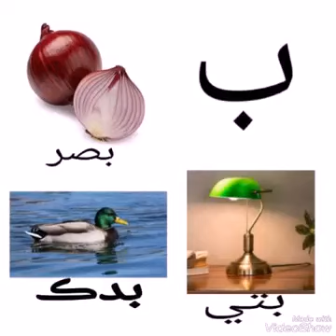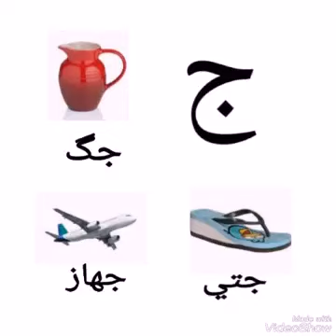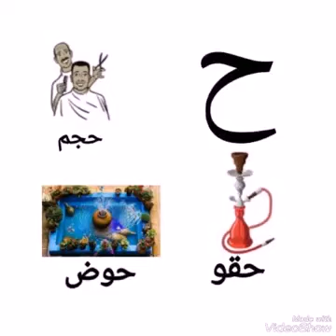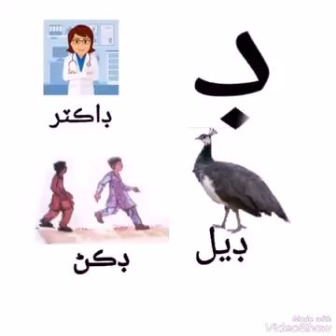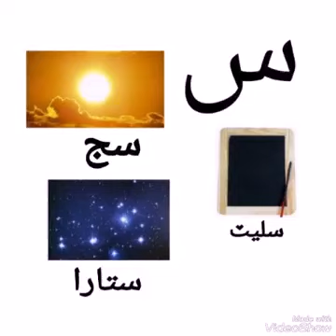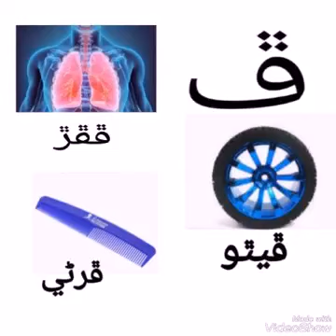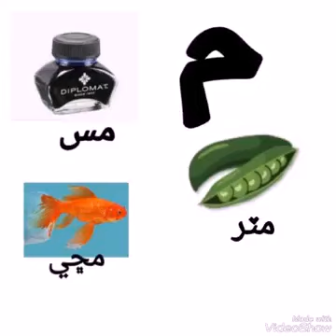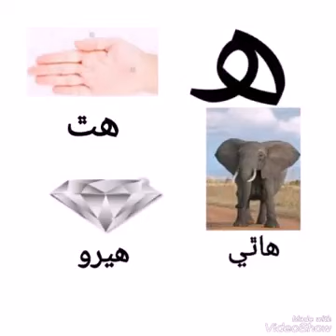Grade: 1/2 Subject: Sindhi Topic: الف بي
Grade: 1/2
Subject: Sindhi
Topic:  الف بي